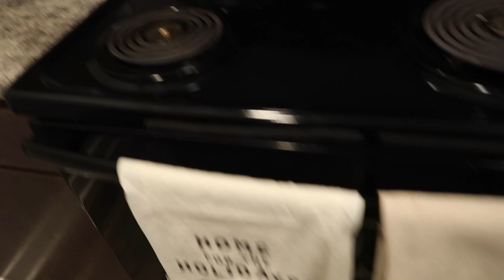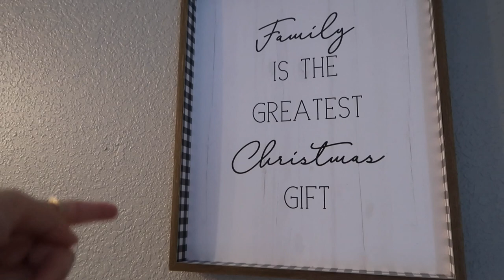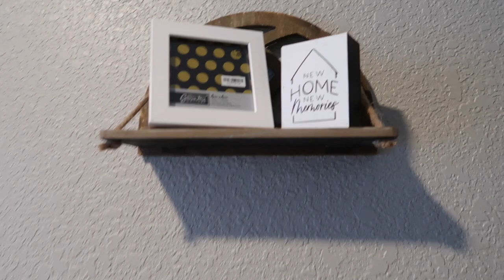productive college vlog: in person class, opening packages, coffee, christmas decor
hi everyone! in today's video I take you through another productive college day in my life as a dental hygiene student and show you how a normal morning goes, having a few in person classes, and how nights go as well. I also got a ton of Christmas gift packages for the upcoming holiday so that was exciting, and I put up my Christmas decor so I showed that too. hope you guys enjoy!

code: Allyssa10
they're having tons of cyber monday sales ATM! be sure to check them out :)

leopard Apple Watch band
pink Apple Watch band

xoxo allyssa